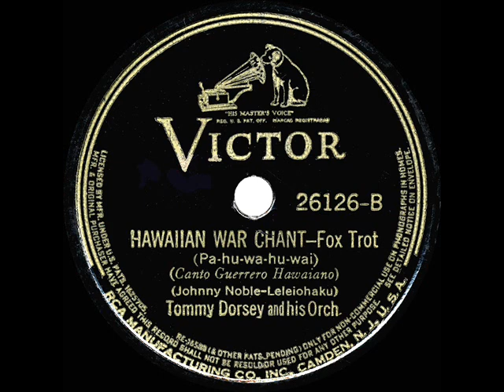1939 HITS ARCHIVE: Hawaiian War Chant - Tommy Dorsey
Hawaiian War Chant (Pa-hu-wa-hu-wai) (Noble-Leleiohaku) by Tommy Dorsey & his Orchestra,

Originally composed in Hawaii in the 1860s (as a song about love, not war) by Prince Leleiohoku, the retitled tune became best-known to U.S. record buyers via both this driving Dean Kincaide arrangement and the later Spike Jones novelty (see the 1946 Archive).